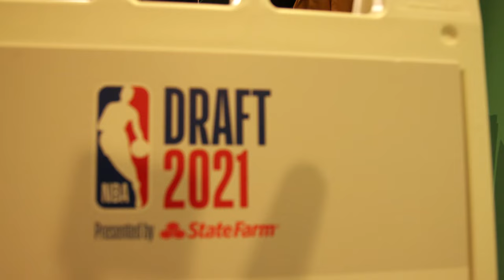DRAFT DAY UNCUT 🍿 Franz Wagner BEHIND THE SCENES moments as he goes 8th to Orlando | NBA Europe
We take you EVERYWHERE on one of the biggest nights of Franz Wagner's life as he was drafted 8th overall by the Orlando Magic.

Get up close and personal with Franz from getting ready in the hotel through to his post-draft reaction and final photoshoots.